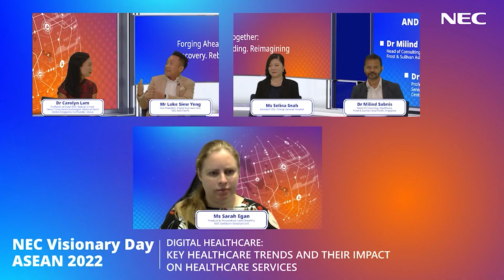NEC Visionary Day ASEAN 2022 post event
If you had missed the sessions, or you wished to re-watch, you can now watch the conference sessions on-demand. Available on-demand also are our virtual exhibition booths highlighting NEC’s experience and expertise in 6 ASEAN Countries, Digital and Smart Sectors, Technology Solutions and Sustainability. On-demand videos and the exhibition showcase are available until 30 April 2022.